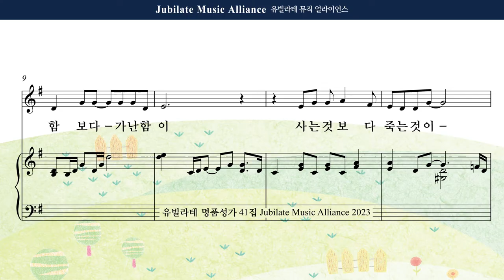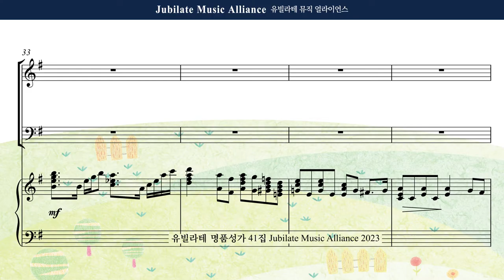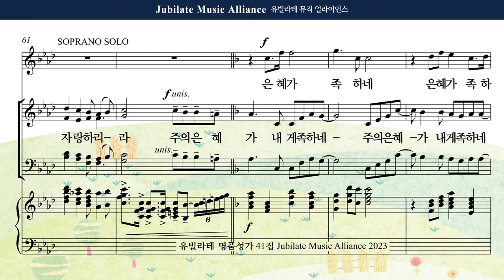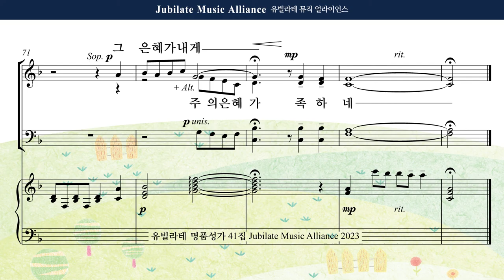[유빌라테 41집] 13. 최지은 - 주의 은혜가 내게 족하네 All part